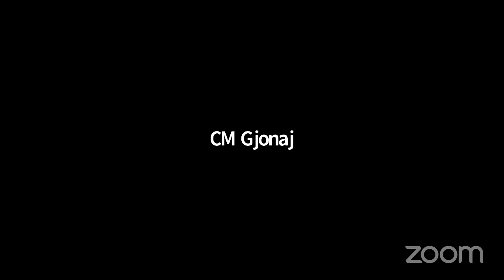Parks and Recreation... NYCC REMOTE PARKS 12172020 Mon 21 Dec 2020 15 35 12 0000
Committee on Parks and Recreation 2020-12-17T00:00:00 10:00 AM REMOTE HEARING (VIRTUAL ROOM 1) null

 KEY: null

 ID: 18358

 GUID: 594489F9-92D4-4688-BF5A-9C7CC2E55BEC